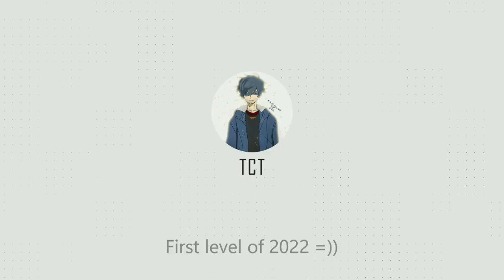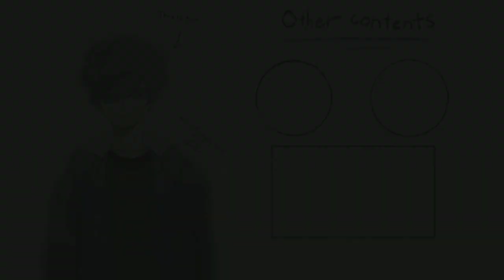[FIRST LEVEL OF 2022] Rolling Sky Edit - Abyss (Collab) ★★★★✰✰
Aw I missed the 31/12 :( but it's ok we'll start off with THIS banger =)))))))
I'll also note something in the comment section.

Abyss
Level designers: TCT, DeclanHugo
Helper: Aoi Huy (recorder)

0:00 Intro
0:22 TCT
1:14 Declan
2:14 TCT
2:31 Outro

My personal sites and socials:
The following content does not replicate from any other existing contents. If there are any issues, I will remove the content.